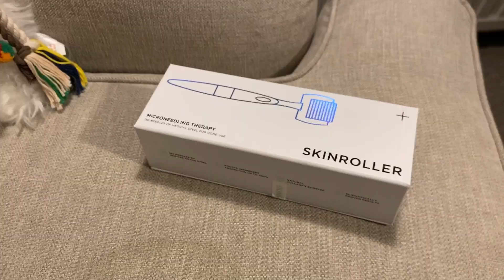How I prepare for social comeback in 2022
Hey guys and welcome to a new and long video!